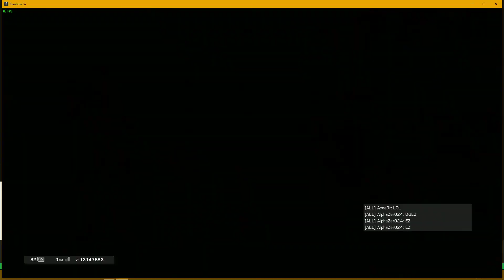Tom Clancy's Rainbow Six Siege 2019 06 20 16 40 24 04 DVR